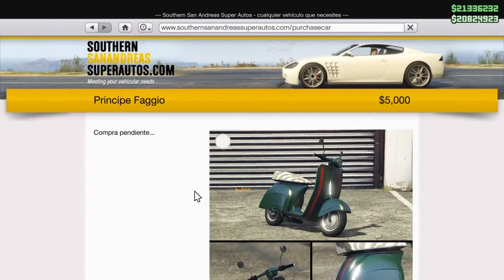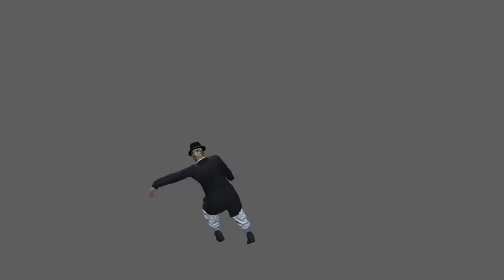❌​PARCHEADO❌ *MEJORADO* COMO RECIBIR CUALQUIER VEHÍCULO FREE! *+FACIL+RAPIDO* *MASIVO* *S/ROBO*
*SUPERTRUCAZO* *MEJORADO* COMO RECIBIR CUALQUIER VEHÍCULO FREE! *+FACIL+RAPIDO* *MASIVO* *S/ROBO*

Quieres ser miembro exclusivo del canal y tener ventajas ? abajo tienes el link puedes hacerte miembro y tendras ventajas exclusiva!

si deseas ayudar con una donación para mejorar el canal dirigirte al siguiente enlace

Krazycrow_YT